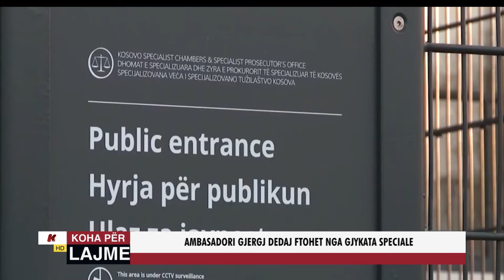AMBASADORI GJERGJ DEDAJ FTOHET NGA GJYKATA SPECIALE